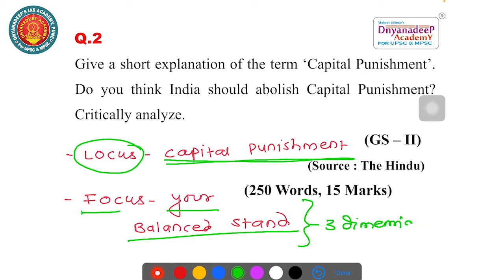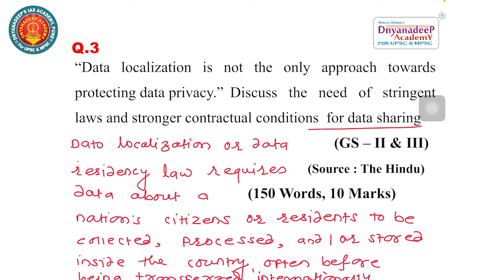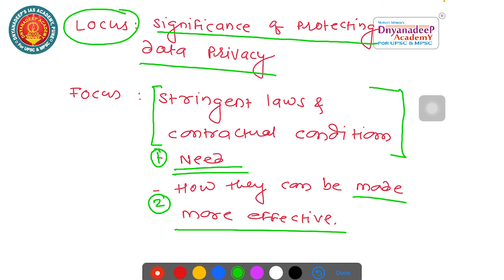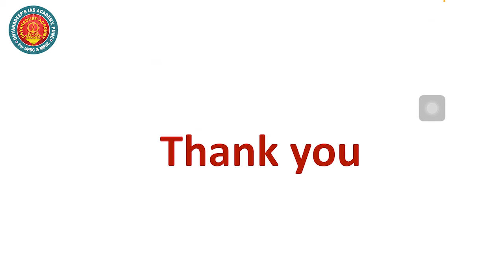22_Jan_2021 | Daily Answer Writing Challenge | The Hindu | By Mahesh Shinde | Dnyanadeep Academy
Hello everyone,
In this lecture, we are going to discuss Daily Answer Writing Challange

This is one of the very important series from the UPSC prelims point of view.
Also, We started Some Important Series Link is below...